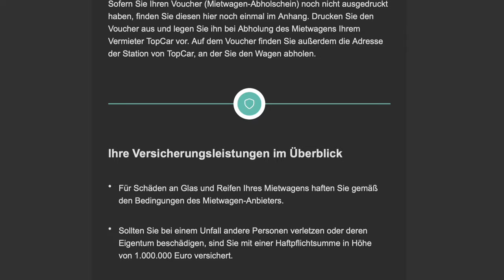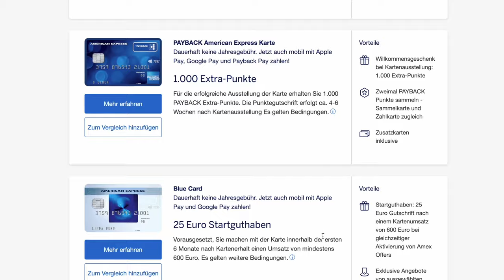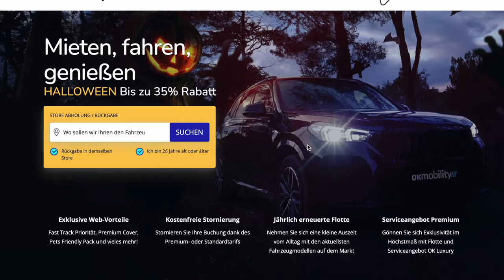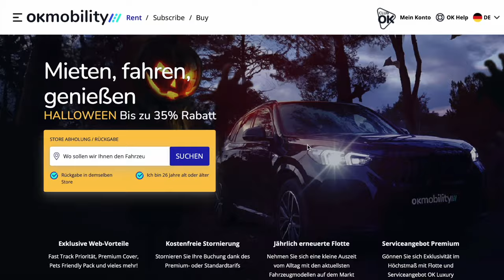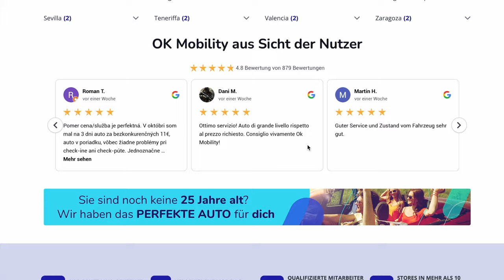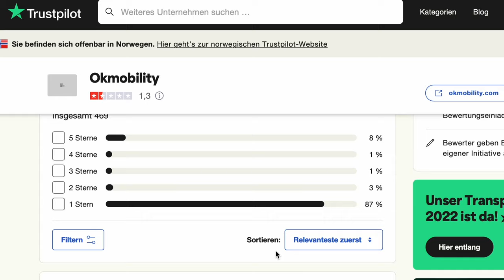ACHTUNG: Mietwagen Abzocke! rentalcars okmobility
Dieses Video kann Dir Ärger, Zeit und Geld sparen:
In Kroatien habe ich am Flughafen eine Mietwagen-Abzock-Masche erlebt,
vor der ich hier dringend warnen möchte.
Speziell vor dem Verleiher "okmobility" der über rentalcars vermittelt wird.
Diese Masche läuft vor allem bei Kreditkartenzahlung und der dann u.U. blockierten Kautionsrückzahlung.
Wer keine Kreditkarte sondern "nur" mit VISA oder Mastercard zahlen kann oder will, wird zu einem weit höheren Mietpreis genötigt.
Eine wohl vorprogrammierte Abzocke, bei dem der Kunde nur noch wählen kann, auf welche Art es ablaufen soll - sofern er nicht ganz auf den Mietwagen verzichten will oder kann.